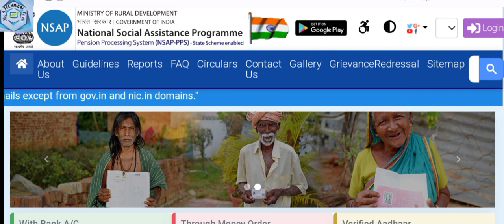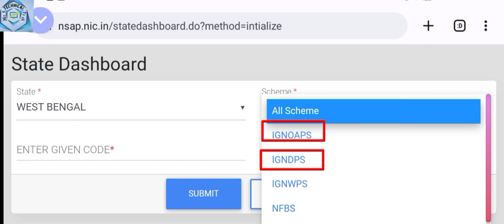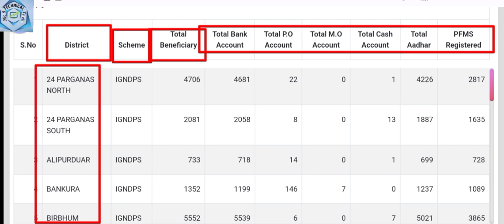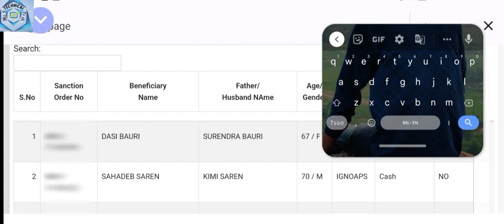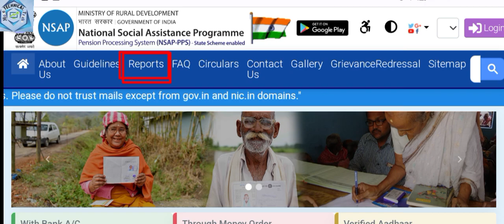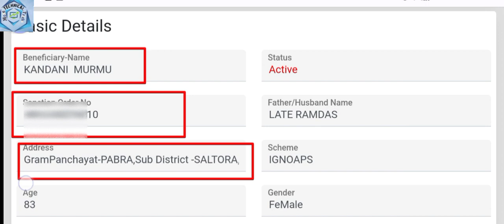বিদ্ধ,বিধবা ভাতা স্ট্যাটাস চেক||Old Pension List 2023 West Bengal|Old Age Pension Status Check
𝙈𝙤𝙧𝙚 𝙏𝙖𝙘𝙝 𝙏𝙧𝙞𝙘𝙠𝙨 এর চ্যানেলের তরফ থেকে সকলকে 𝙅𝙤𝙮 𝙃𝙞𝙣𝙙🇮🇳🇮🇳🇮🇳❤️❤️❤️

✅✅✅আজ আমার দেখবো কিভাবে বিদ্ধ ভাতা, প্রতিবন্ধী ভাতা, বিধবা ভাতা ফ্রম এর স্ট্যাটাস চেক করতে হয়। ▶️▶️

Online Old Age Pension-Widow Pension-Disability Pension Application Status Check in West Bengal 2023
Online Old Age Pension- Widow Pension-Disability Pension Application Status
Check in West Bengal 2023 all pension status check
How To Apply Online Old Age Pension-Widow
Old age pension scheme status check online
Disiblity pension scheme status check online
widow pension scheme status check online how to check old age pension scheme status
Disiblity pension scheme widow pension scheme
how to check old age pension scheme status how to check Disiblity pension scheme status